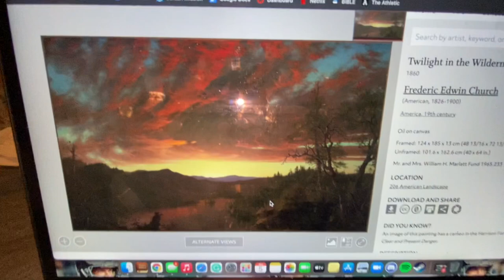History of Art Analysis #3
For History of Art